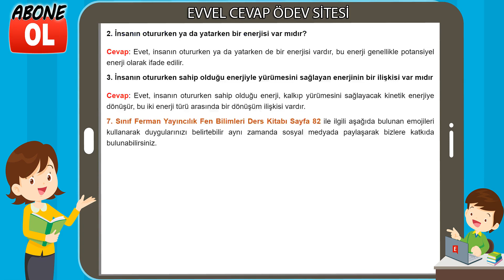7. Sınıf Fen Bilimleri Ders Kitabı Cevapları Ferman Yayıncılık Sayfa 82